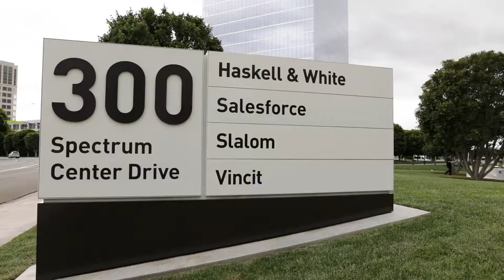300 Spectrum - Taste of Irvine (2019)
Irvine Company customers enjoy exclusive access to special events across our entire portfolio, including our annual “Taste of Irvine Spectrum.” For 2019’s event, we welcomed 1500 customers to 300 Spectrum Center Drive, showcasing a variety of eateries from Irvine Spectrum.